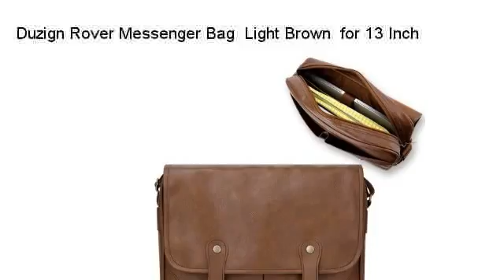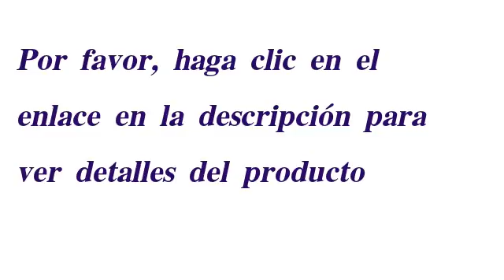Top 10 Laptop Sleeve to Buy | Best Backpacks and Laptop Bags to Buy 2015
Top 10 Laptop Sleeve to Buy | Best Backpacks and Laptop Bags to Buy 2015 - There are all kinds of laptop bags: laptop bags for men and women, leather laptop bags, designer laptop bags and so on. Another nice touch is the size; depending on the size of your computer, you can find a great notebook bag that suits it: 18 inch laptop briefcase, 17 inch laptop case, 10 inch laptop sleeve and so on. Over here you will find the best backpacks for laptops, and the best laptop bags; besides, you will also find great laptop bags reviews, so you will now exactly what you are going to buy.

You must be careful when buying a laptop backpack. Most of the times, the price reflects the reality, so if you have the possibility you should go for a more expensive one, like the leather laptop bag. Another essential factor is the size. You must take the exact size for your laptop, so it won’t shake when moving it around. If you have an 18 inch laptop, then you must get an 18 inch laptop case; the same goes for the 17 inch laptop backpack, the 19 inch laptop briefcase and so on. - Top 10 Laptop Sleeve to Buy | Best Backpacks and Laptop Bags to Buy 2015

18 inch laptop bags are the most frequently used, because they can be used for 18 inch and lower laptops, which are more common. In addition to the laptop compartment, these notebook bags also provide other places where you can place your charger, books, or other stuff like that therefore the 18 inch laptop bag is a great way for you to be organized.

For those who own a small laptop, the solution is a small laptop backpack. The best small backpack is in stock at a really great price. It’s suited for up to 15.4 inch laptops, and it has several pockets for you to place other necessary stuff. Besides, these slim backpacks have really stylish color combinations, which will keep all eyes on your for sure. On the shoulder strap you will also find a cell phone pocket, which is really handy. This small backpack is a great tool for keeping your computer laptop safe. - Top 10 Laptop Sleeve to Buy | Best Backpacks and Laptop Bags to Buy 2015